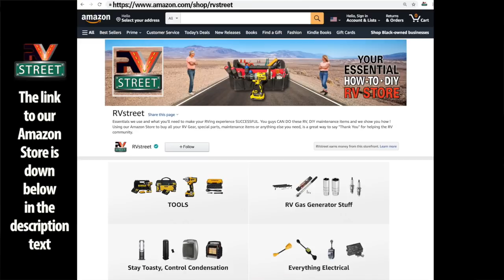😰 PREPARE FOR WINTER NOW • Lessons from RV VETERANS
RVer’s need to prepare for winter. Many RVer's learned a lot of hard valuable lessons in the Feb. 2021 historic winter cold event that wreaked havoc in Texas and the Central Plains. This RV cold event revealed a lot of weaknesses in many RV's & the way some folks do things while living in their RV.

Winter living in your RV, staying warm in freezing weather, having no electricity or water, how to keep your RV tanks, hoses & pipes from freezing, using your generator, managing your RV house batteries, using your generator & surviving is what this video is all about. In these RV winter conditions, it’s learning how to conserve water & energy, while living a minimalist life. During times like these, you need to start thinking like a BOON DOCKER when sub freezing events are unfolding. You have to become & live self contained.

I’m going to cover some of the lessons we & others learned, staying warm when a freak cold snap hits like & it’s freezing everywhere like in Texas and the central plains in 2021. Winter living in your RV can be challenging. Many were caught by surprise by this recent record breaking cold snap that hit much of the country. Having your RV prepared is essential. The first thing is to have your propane tanks topped off. If you have a motorhome be sure you have your fuel tank topped off before you park where you’re going to stay. Being knowledgable about your house batteries and how they work and how long they will last when you use your propane furnace is important. When your RV is in single digit temps or in the teens, you need to fill your fresh water tank, then remove & store all your outside water gear. That includes water hoses, regulator, filters, water softener and anything else, because if you’re in a camp ground, they are going to turn off all city water when it gets to freezing temps.

I’m also going to share how to keep your house batteries topped off by using your generator. When you are in freezing temps, and have no electricity your generator will be your only source of power. I will go over how to manage your generator and house batteries to get you through this cold event. Also keep your cabinet doors open inside your RV to protect pipes when it really gets cold. While running your propane furnace inside, that heat will get into your cabinets and that’s where a lot of your plumbing is. So keep your RV cabinet doors open.

There can be challenges to staying warm in your RV or Motorhome when it gets really cold & the extra DIY insulating you can do will make a big difference in protecting your RV, your RV water systems & help you stay warm inside. Additional insulation, proper heating & RV protection is key to staying warm in your RV. Also, controlling condensation in cold temperatures is important. You CAN'T always go south where it’s warm in the winter. Bad, cold weather sometimes just happens when traveling full time.

FOR THE PRODUCTS WE USE & RECOMMEND IN ALL OUR VIDEOS

💗 BUT THERE’S MORE:
EVEN IF WHAT YOU NEED IS NOT IN OUR AMAZON STORE, YOU CAN STILL CLICK OUR STORE LINK BELOW, THAT WILL TAKE YOU TO OUR STORE, SHOP AND SEARCH ON AMAZON LIKE YOU NORMALLY WOULD, PUT YOUR ITEMS IN THE CART AND CHECK OUT. Using our Amazon Store to buy your RV gear, parts, maintenance items “AND ANYTHING ELSE YOU NEED” is a great way to say "Thank You" Martin for making these videos and helping the RV community.

• This is another great resource to have a vast inventory of LED bulbs and other RV electrical supplies at your finger tips.